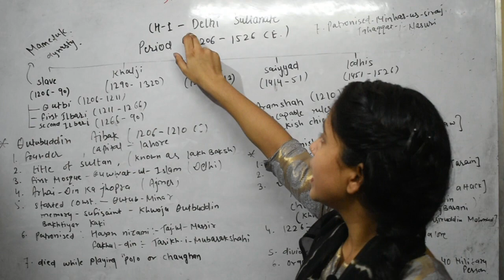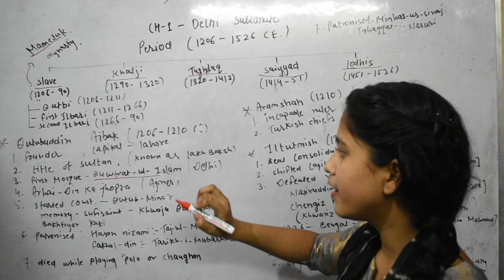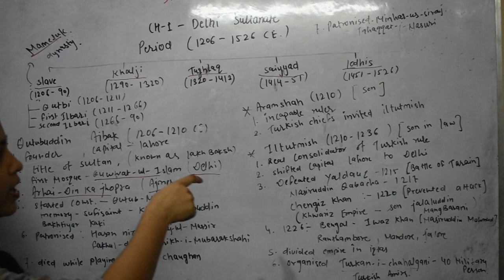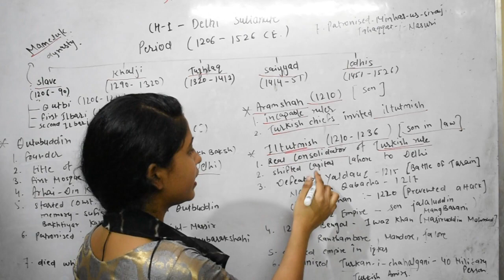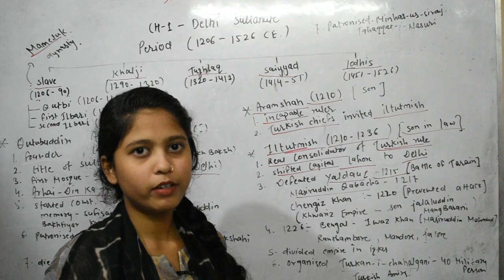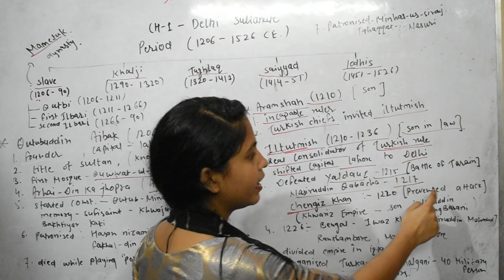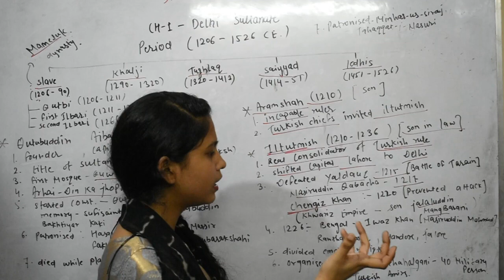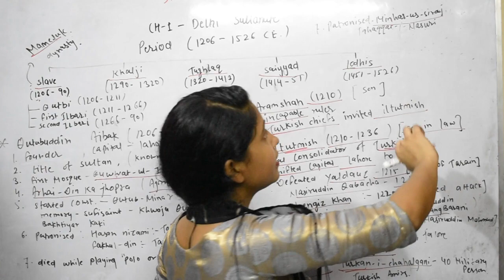Class 1 |दिल्ली सल्तनत | History | SSC CHSL, CGL, MTS, Delhi Police (HC) Ministrial | By Ayesha Khan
मध्यकालीन भारत का इतिहास | Medieval Indian History | General Studies History By Ayesha khan For UPSC, IAS, PCS, SSC, CGL, BANK PO, RAILWAY & other exams